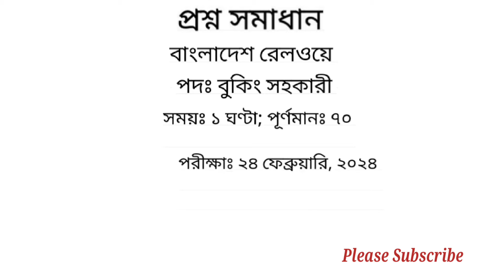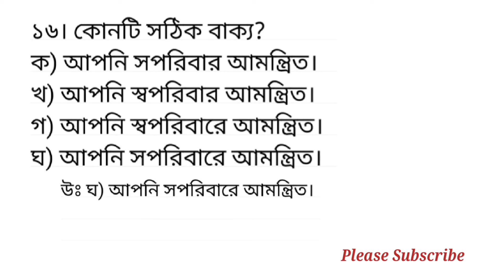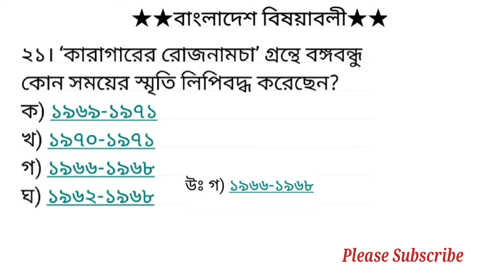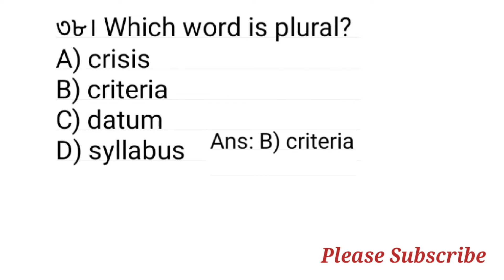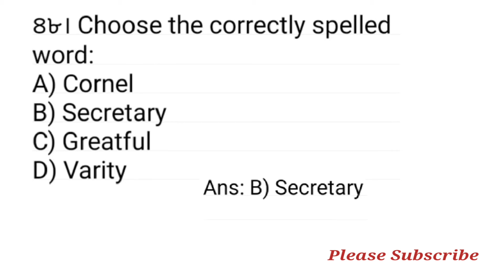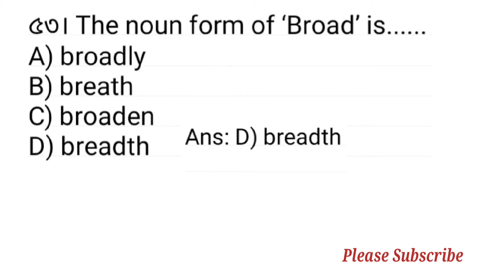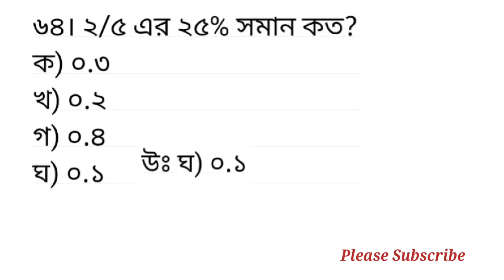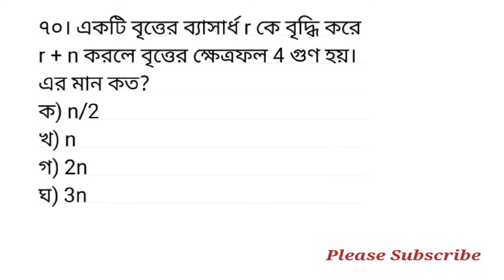বাংলাদেশ রেলওয়ের বুকিং সহকারী পদের প্রশ্ন সমাধান ২০২৪ / Question Solution of Bangladesh Railway